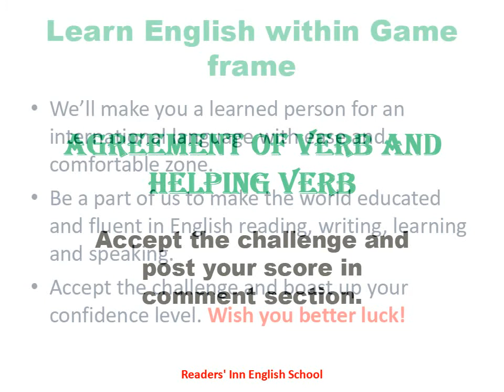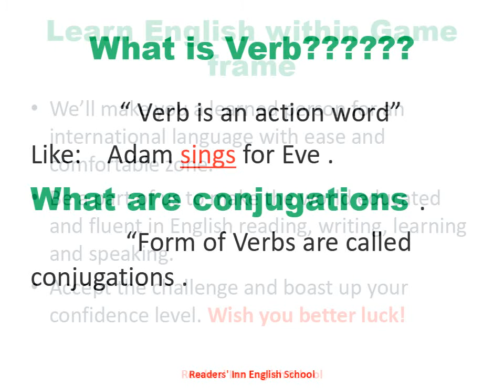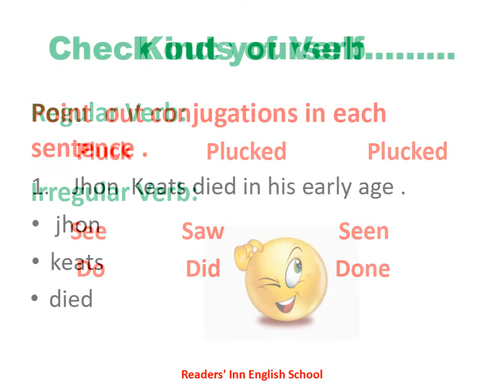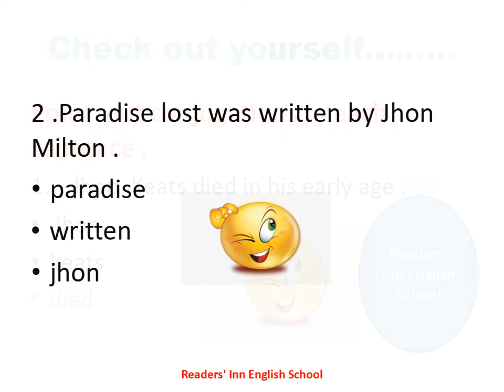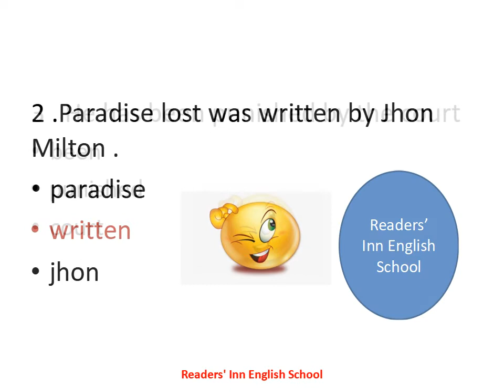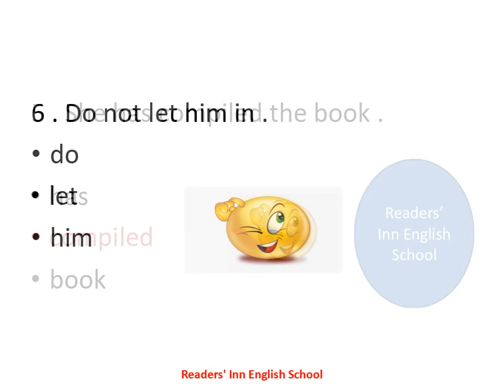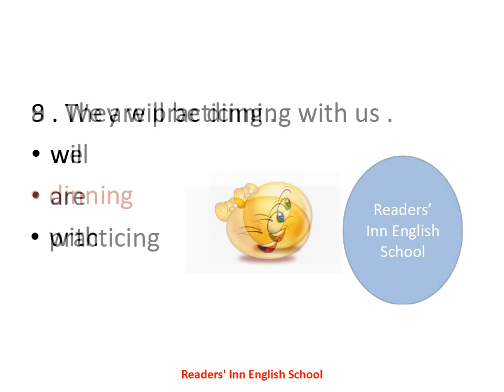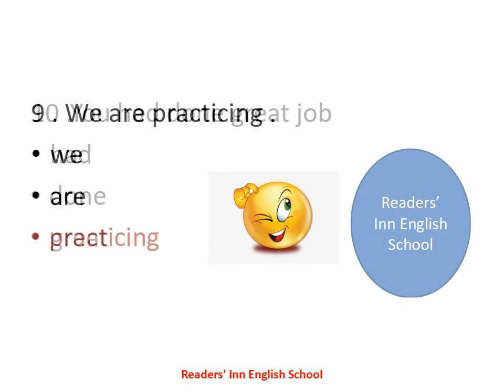Use of Verb and Conjugations /verb examples /auxiliary verb /helping verb .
past indefinite tense/tense in Urdu/ فعل ماضی /Past indefinite with examples .

 1 present    2 past     3 past participle      4 present participle  .This video is to teach the viewers about infinitive and gerund .Learn English onlin. In this video we will learn that how to learn English Grammar in initial level to make better. This video will help learners to learn English in better  and  magical frame work.Correct use of verb .Function of verbs .What is an action word .How do you English MCQs .How much English is effective . Verbs uses are common in simple tenses , even in every kind of tenses verbs are used . In this video Verbs are commonly used by using verb's examples . Do you know simple present tense .why tenses are important in speaking ,reading and learning .Verb is a part of predicate in a sentence .Subject is the doer in any sentence .how many Helping Verbs there are in English .Teaching is used as present participle and gerund also .Past participle is also used as adjective or adverb . In this video i am going to teach how to use form of verbs properly .